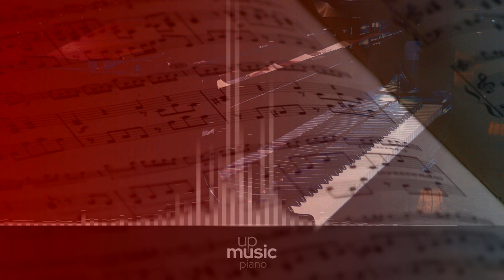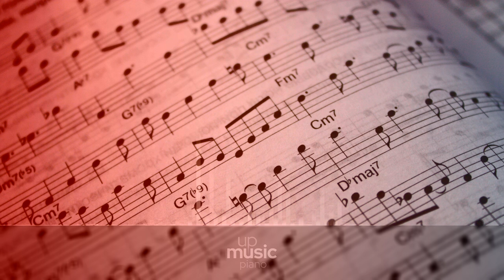Années de pèlerinage III, S. 163 - IV. Les jeux d'eaux à la Villa d'Este, by Shuwen Zhang ∙ upmusic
Liszt Années de pèlerinage III, S. 163

Années de pèlerinage (Years of Pilgrimage) is a set of three suites for solo piano by Liszt. It is widely considered a masterwork and summation of Liszt's musical style. The title refers to Goethe's famous novel of self-realization, 'Wilhelm Meister's Apprenticeship'. Liszt clearly places the work in line with the Romantic literature of his time, prefacing most pieces with a literary passage from writers such as Schiller, Byron or Senancour. The third suite, "Troisième année" (or "Third Year"), was written between 1867 and 1883, and published that year. It is a fine example of Liszt mature style, displaying less technical virtuosity and focusing on harmonic and formal exploration.

Composer: Franz Liszt
Form: Piano piece
Key: E Major
Instrument: Piano
Period: Romantic